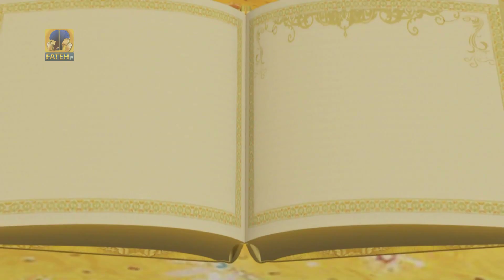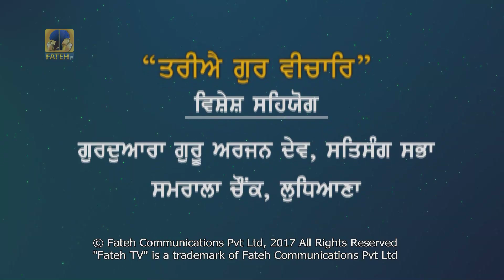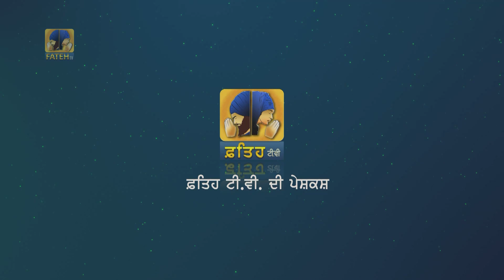Fateh Tv | Tariye Gur Vichar Epi- 607 | HD